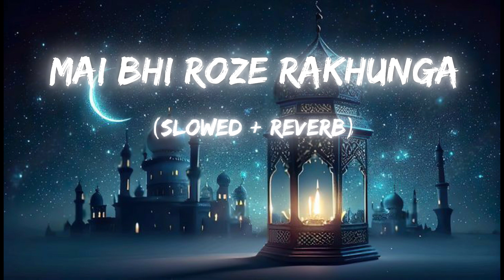Mai Bhi Roze Rakhunga (Slowed+Reverb)Naat | New Ramzan Sharif Lofi Naat ramzan mubarak #2024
mai bhi roze rakhunga lofi naat,
mai bhi roze rakhunga islamic naat,
mai bhi roze rakhunga trending naat,
mai bhi roze rakhunga best naat,
new ramzan sharif naat,
ramzan sharif ki new naat,
ramzan ka new naat sharif,
ff ramadan,
new ramzan kalam,
official video naat,
qtv naat ramzan,
ramzan coming soon naat,
naat sharif new naat sharif ramzan,
new ramzan special naat,
ramzan naat coming soon

ff ramadan,
new ramzan kalam,
official video naat,
qtv naat ramzan,